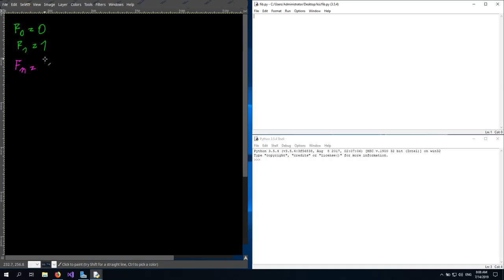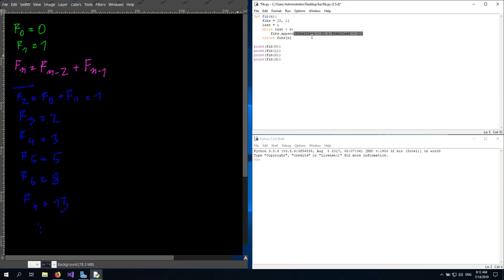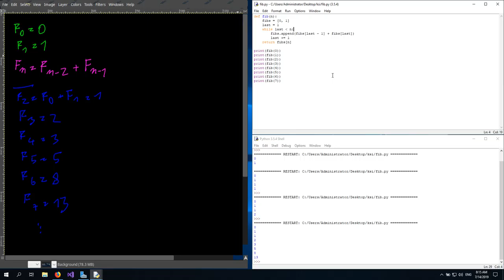01_01_Rekurze Fibonacci iterativne